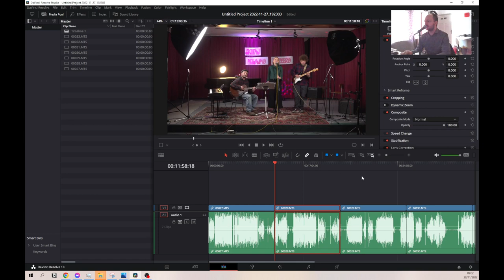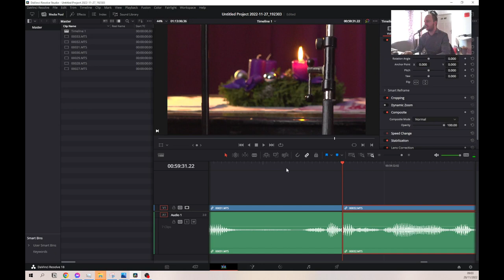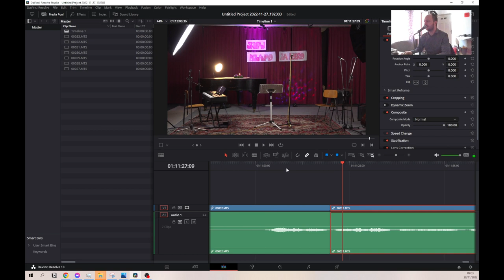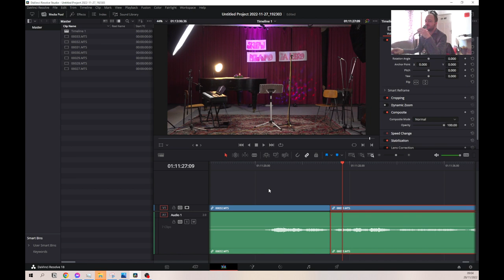Sony hxr mc88 mini mic jack silence between clips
I was recording one concert and since it was about 75 minutes long camcorder was cutting the clips every time the clip has become 2 GB big and after I've Stitch this Clips in DaVinci Resolve and I've got seamless video track but unfortunately audio on some speeches is missing.

I've got a sound from sound mixer and log in into mini jack mic on my camcorder.

It is frame or two frames of Silence and also sometimes without silence.
I hope that we will find a solution.